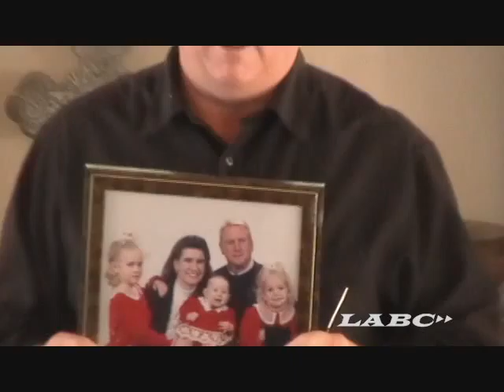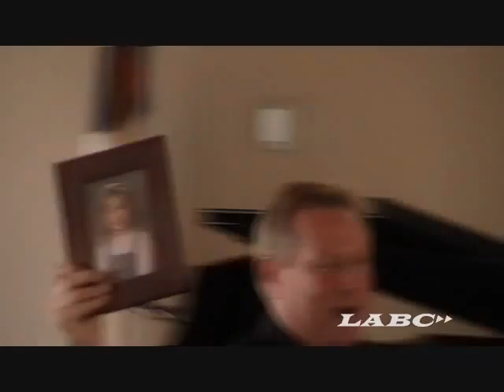082811 (2/2) Wedding